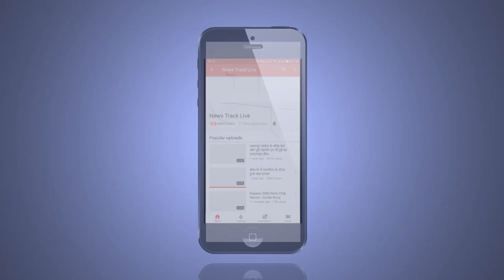कमलनाथ का बड़ा बयान भाजपा कर रही प्रदेश का सत्यानाश।